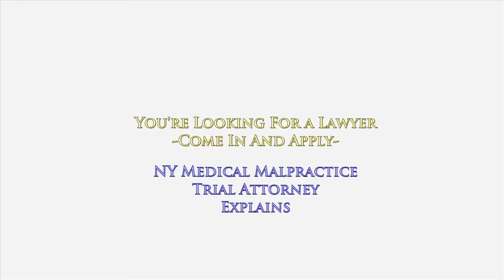You Need a NY Medical Malpractice Attorney; Guess What? He's Deciding If You're Right For Him!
You are looking to hire an attorney for your accident case, your medical malpractice case or maybe even your wrongful death case in New York. You have questions and concerns about which attorney is right for you. You make an appointment to meet with the attorney to decide if he is the right lawyer to represent you.

What you may not know, is that the attorney is actually looking to see whether you are the right client for him.

Experienced trial lawyers recognize that not every potential client is the right one for them. In fact, one of the most important things an attorney looks for when you first come into the office is whether or not you are going to get along. Each of these cases take anywhere from 2 to 3 years to resolve.

If I know at the outset that we are not going to get along, I will not accept you as a client.

I also need to know whether your story has a ring of credibility and truth to it. If not, I will tell you about that problem and that may disqualify you from becoming a client in my firm.

Another important factor to consider is whether you are demanding and do not have an open mind. If you attempt to control what I do and believe you have more knowledge and experience handling these types of cases, then you may not be the ideal client for me.

Although you were coming into the office to determine whether I am the right lawyer for you, often it is as if you are applying for job to determine whether I will accept you as a trusted client in my office.

This is what I do every day and I'd be happy to chat with you.